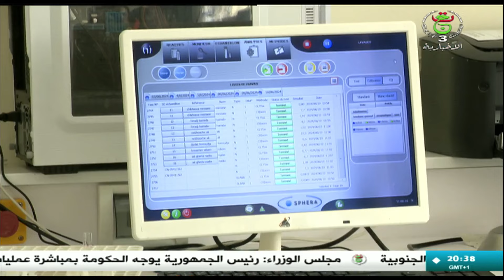تيزي وزو - ضمان تقديم خدمة طبية نوعية للمواطنين